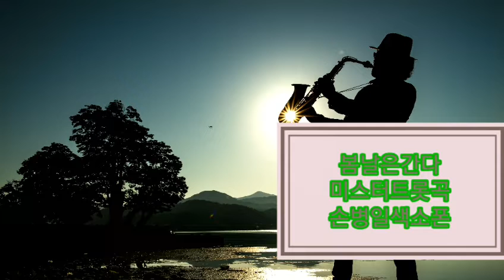봄날은간다 (장사익곡) 손병일색소폰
밴드명을 검색해 가입할 수 있습니다.
From 손병일